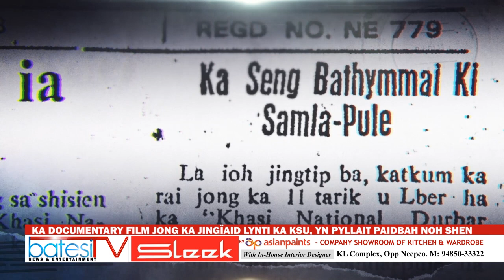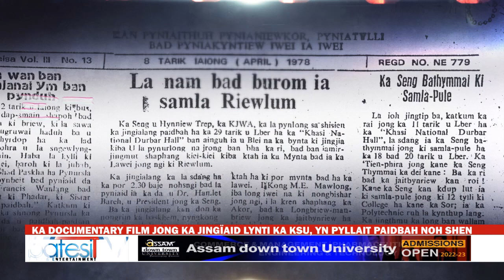KA DOCUMENTARY FILM JONG KA JINGÏAID LYNTI KA KSU, YN PYLLAIT PAIDBAH NOH SHEN